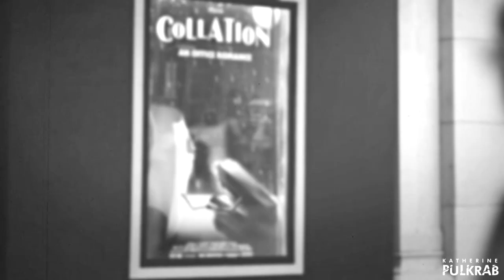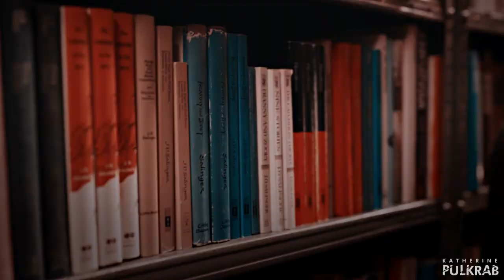Dash & Lily | Trouble I'm in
• Watch it in HD or fake HD (720p) as youtube decided to call it•
•Hello!

You know that feeling when you are overwhelmed with the school so you say to yourself you will take a break on Saturday and then youtube recommends you this Christmas show and you click on it thinking it is actually a rom-com movie but after the first episode and disappointment it is actually a series you decide to keep watching anyway and you actually find yourself into the story cuz it's a slow burn and nice and then you spend whole Sunday vidding the couple neglecting your schoolwork completely.

So shortly that is what happened. This show is nothing special but it's nice it's like a warm hot chocolate. It really calmed my mind. I am a sucker for nice romantic stories and this one wasn't bad.

I haven't vidded English show for a long time so when I felt a little bit inspired I just went for it and vidded them.

I haven't seen any videos about them so I guess I am the only one who liked them but if there are more people who fell for them I hope you enjoyed my video!

Have a nice week and take care of your mental health!
with love Kate ♥
•Song: PM me on twitter (katepulkrab) •
•Coloring: sunnyvids•